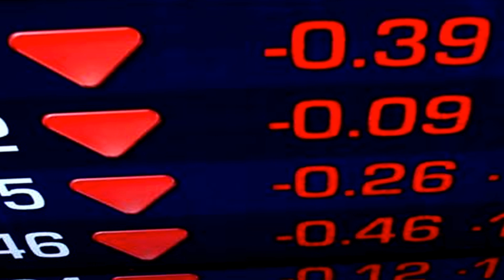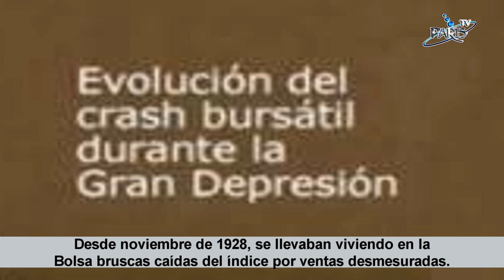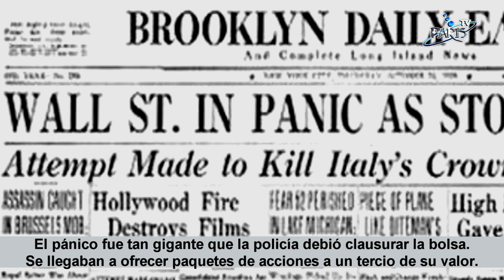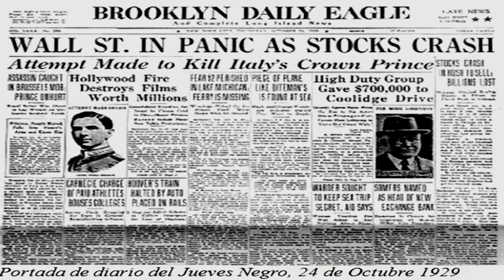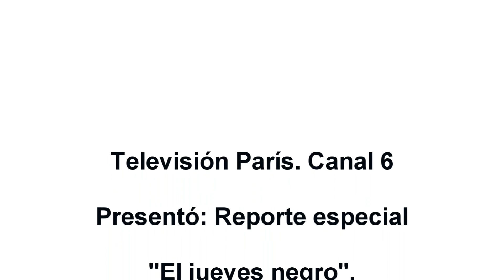"El jueves negro", Octubre 24 de 1 929 al 2 016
Reporte: "El jueves negro", Octubre 24 de 1 929, reporte emitido en Radio y TV París de Vinces, en Octubre 24 del 2.016.